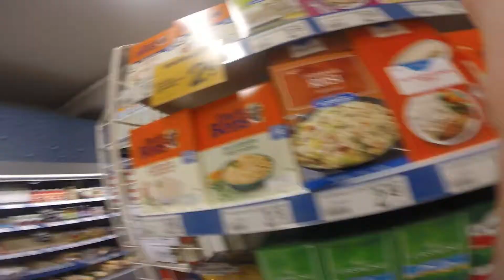Посещение финского продуктового магазина Siwa русскими туристами. Хельсинки, 2014 год.